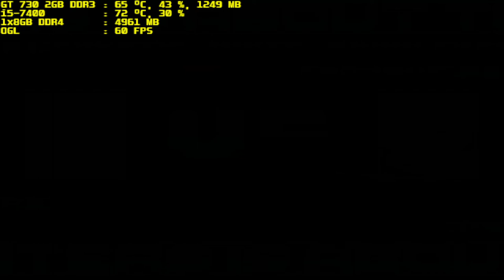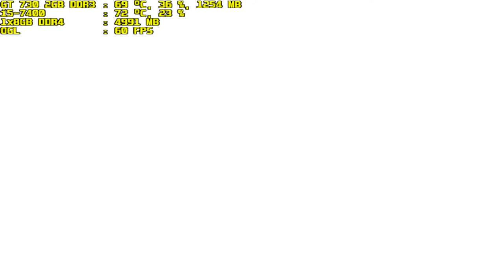mugen 1.1 blue arena cryptic white knowledge vs chronus